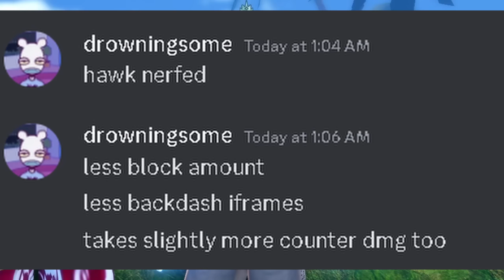USING THE NEW IRON FIST STYLE ON RANKED!! UNTITLED BOXING GAME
my left fist is broken.

BUT I STILL HAVE ANOTHER ONE!!!

script:
no script cuz its gameplay